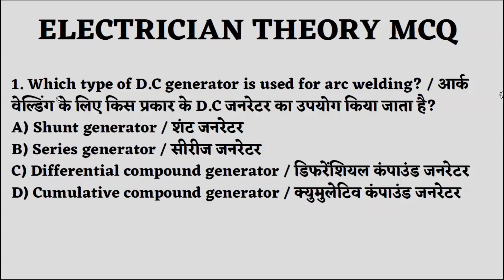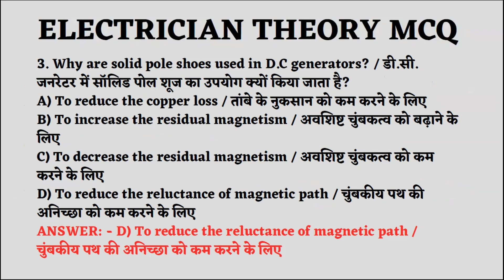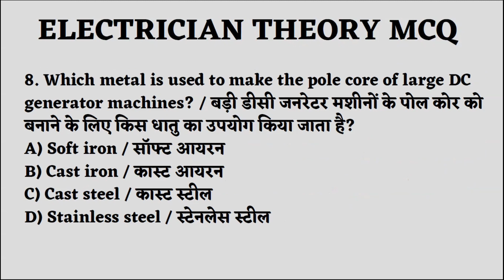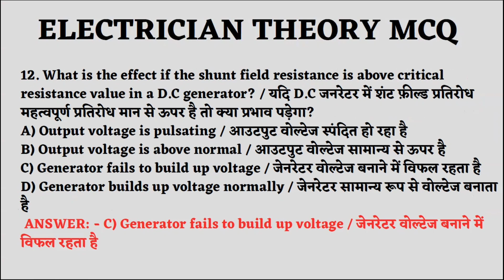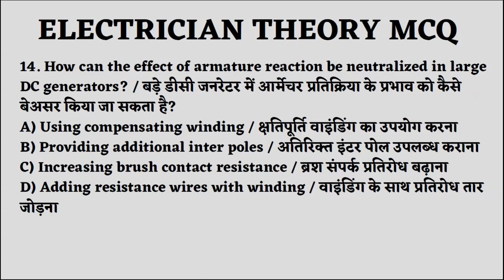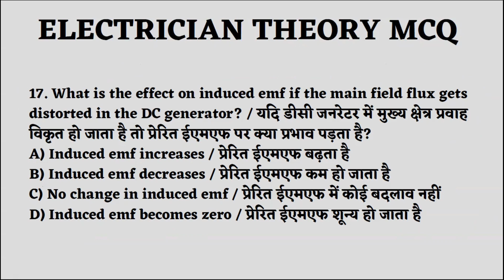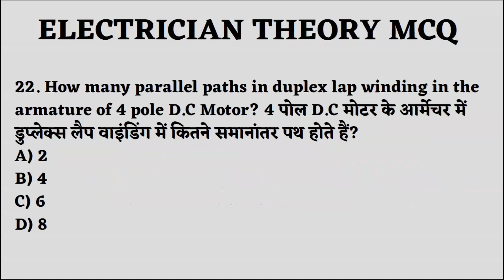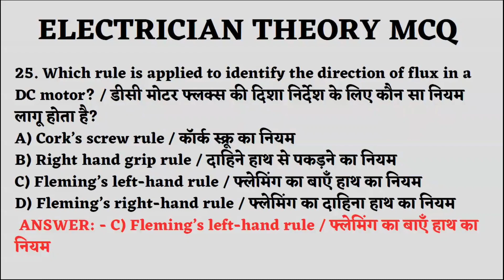ITI 2nd year Electrician Theory MCQ | Electrician 2nd Year Theory Series Part-2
Hello Friends,
                           Today we will discuss about ITI 2nd year Electrician Theory MCQ.
so please subscribe to my channel E - LEARN ITI  and hit the the bell icon for more updated videos , so please subscribe , like , share , and if any query of lathe Machine please write in comment box.